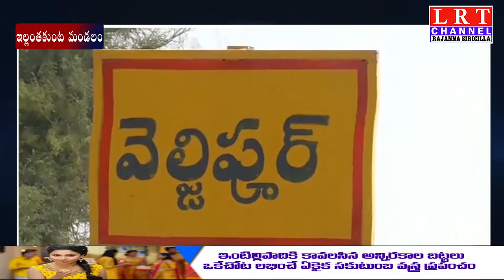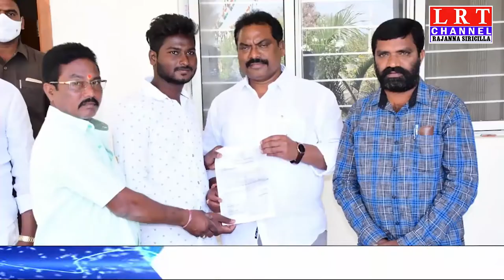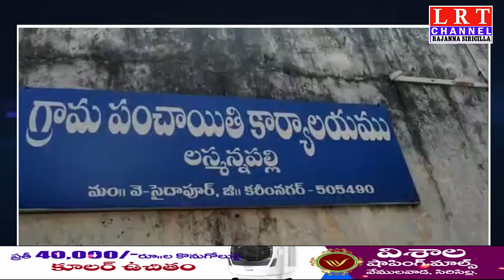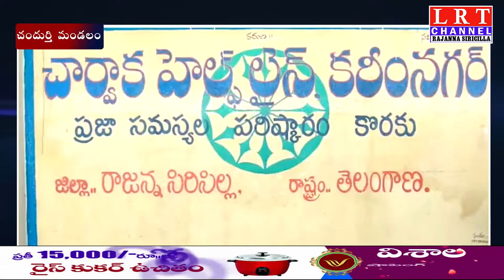02.02.2021 LRT NEWS BULLETIN RAJANNA SIRICILLA